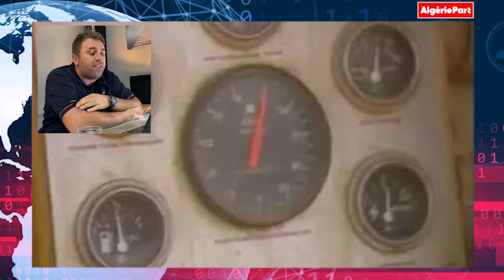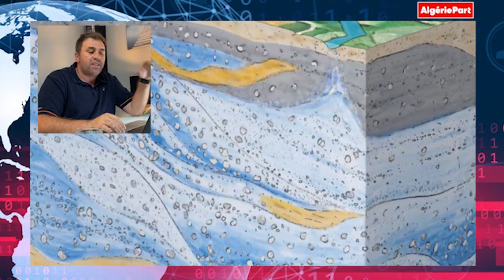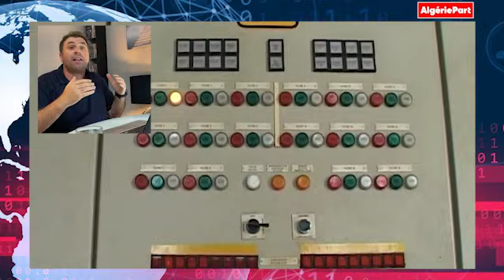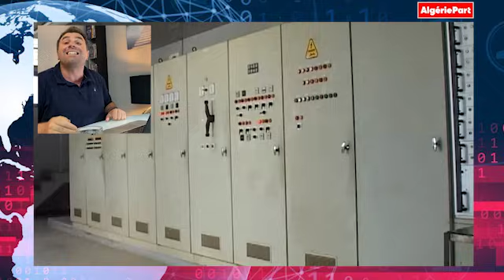Eau potable : tout ce que les Algériens doivent savoir sur les dessous d'une crise longtemps ignorée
Live  d'Algérie Part avec Abdou Semmar : Comme lors de chaque crise qui déstabilise le pays et provoque les souffrances aux citoyennes et citoyens, les autorités algériennes clament leur innocence et accusent à chaque fois des parties étrangères ou prétextent des catastrophes naturelles ainsi que des phénomènes qui échappent à leur volonté. Depuis le début de la crise de l’eau potable qui touche de plein fouet une vingtaine de wilayas à travers le pays, les autorités algériennes mettent régulièrement en exergue la sécheresse et ses conséquences tragiques sur les ressources en eau potable du pays.

Cet argument n’est pas faux. Mais il n’est pas entièrement vrai non plus. Et pour cause, ce n’est pas la première fois que l’Algérie a connu des périodes de sécheresse.  La baisse de la pluviométrie dure en Algérie depuis trois décennies, avec un pic de sécheresse en 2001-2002. Ce n’est donc pas du tout une nouveauté ni un élément fondamentalement destructeur pour expliquer l’ampleur dramatique actuelle de la pénurie de l’eau potable.

En réalité, il y a d’autres facteurs beaucoup moins naturels qui expliquent la gravité de la situation hydrique actuelle du pays. Explications.